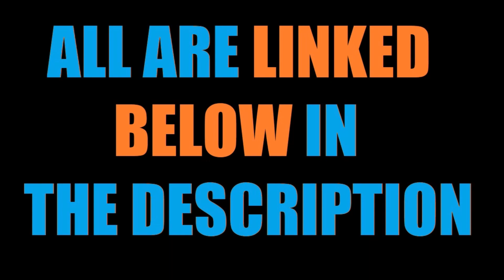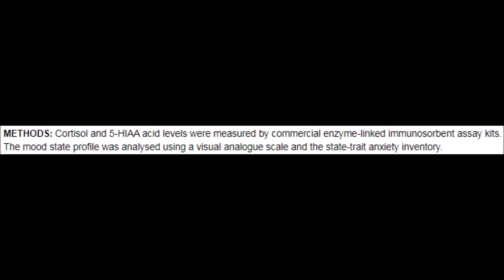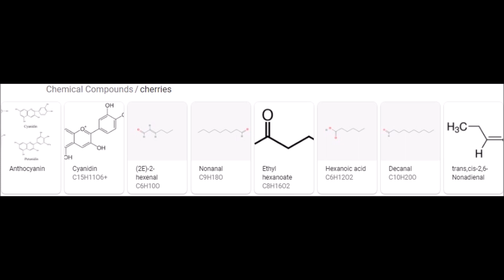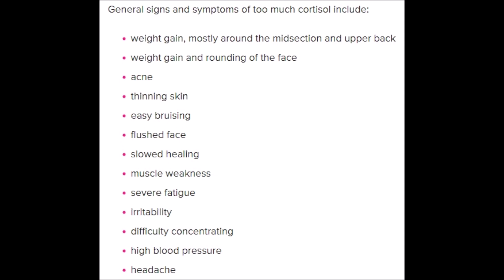A Benefit of Poppin' Cherries! | Cory McCarthy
Pick up your copy of my NEW, science-based training program "The Right to Bear Arms"

NEW!!! "The Right to Bear Arms"

KEYWORDS / RELATED:  Cory McCarthy, vegan, plant-based, fruit, cortisol, melatonin, mood, serotonin, Jerte Valley, cherry, tryptophan, senescence, adrenal cortex, stress, HPA axis, glucocorticoids, androgens, exercise, ageing, testosterone, health, Vegan Muscle Academy, Stronger Faster Vegan, Corey McCarthy, Vegan Gains, Mic The Vegan, Michael Greger, Garth Davis, GojiMan, Bart Kay, science, research

This video may or may not be about what you're thinking... but, the subject matter is vegan-friendly and beneficial to your health!  ;)